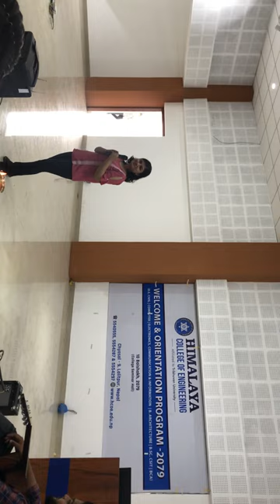Ali Ali- Drishya Phuel Himalaya College of Engineering | Welcome Program 2079| HECC| HCOE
Conducted by : Himalaya Electronics and Computer Club(HECC)
Singer: Drishya Phuel
Original performer:Shreya Sotang